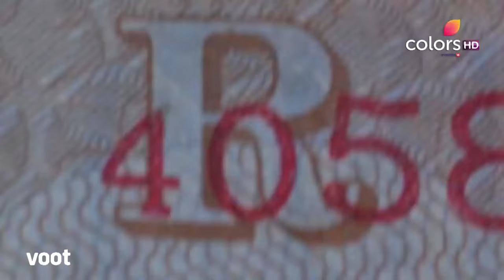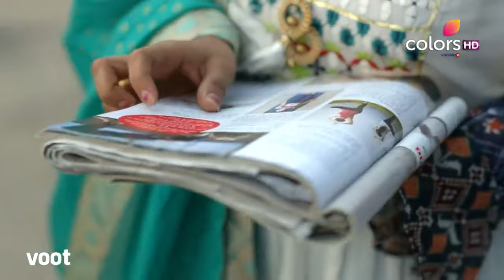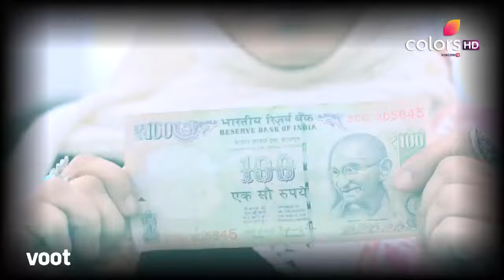Spy Bahu - Full Episode 1 - With English Subtitles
A twist of fate snatches Mahi's family away when they are massacred by terrorists. While fate lands Mahi in Gujarat, she is re-christened as Sejal by her adoptive parents. However, destiny has a different plan for Sejal.

A goofy spy Sejal marries the charming but suspected terrorist Yohan on a secret mission! Will she end up falling in love with the culprit himself? Will the dark secrets of their lives twist their reality forever?